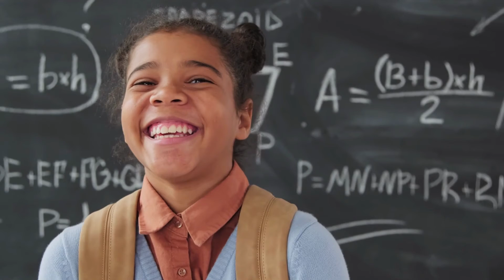Beyond the Curls: Navigating the Challenges and Celebrating the Beauty of Black Women's Hair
Have you ever had an embarrassing black hair moment? Would you date a man with a lace front? Are you team natural hair or team relaxer? Wigs, weaves, braids, locks, kinks, coils – our hair is our flair! Black hair is a multi-billion dollar industry, and we love to get creative with our black hairstyles! Listen to Shannon and Lisa discuss these things and more on the Hair-tivities episode.

Blacktivities is a celebration of all things black - black culture, black history, black perspectives, and black panache. Humorous and informative discussions about everyday life and what it's like being black in America.

In the SAC's Facts segment, you will hear about the history of this topic. In this episode, you will hear about the history of black hairstyles from Africa to present day in the United States. Shannon talks about Tignon Laws that required black women to cover their hair, how black women's hair is their flair, and how much the black hair industry is worth today.

This episode's Blacktivity is called "Hair-tivities" Shannon answers trivia questions about Madame CJ Walker and black hair products.

Don't miss Mona Lisa's Piece, which is her spoken word segment about this topic!